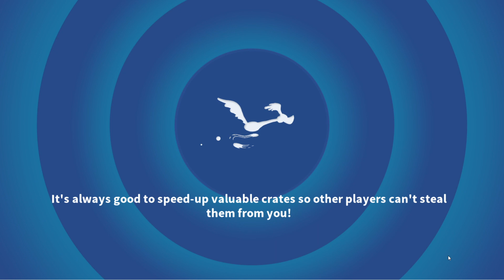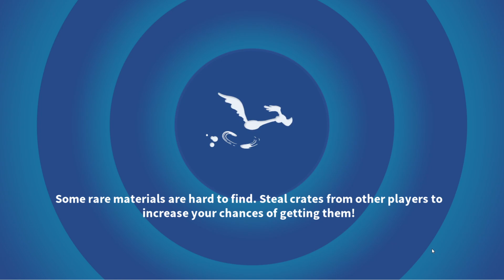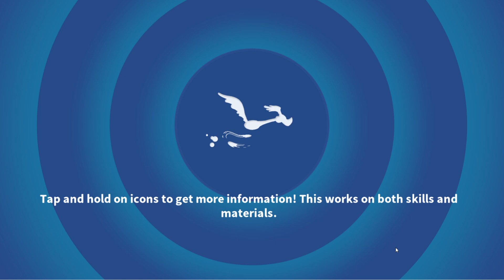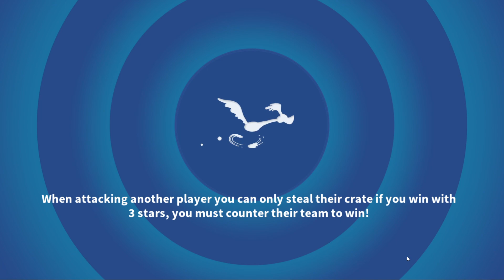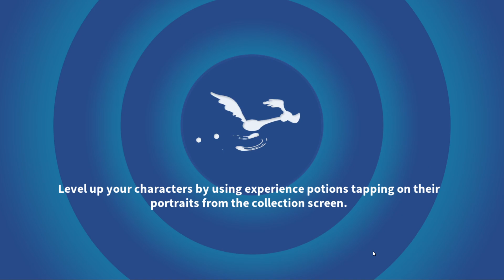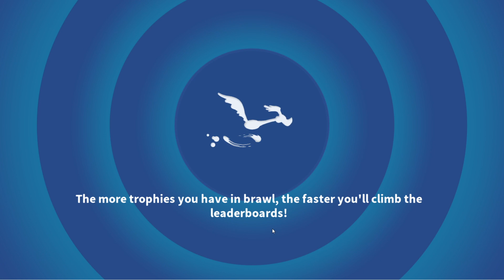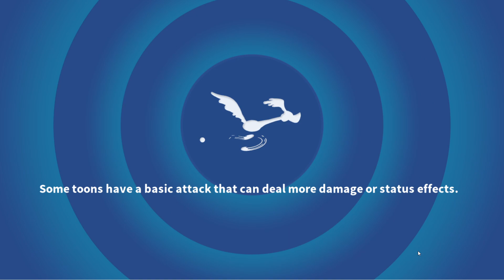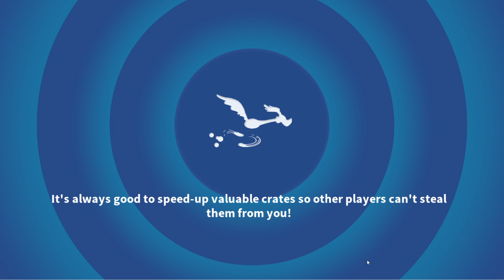REGIONAL EVENT: FOREST, FREE stuff, 6 ARENA, TOWER, MARVIN POWER UP! - Looney Tunes World of Mayhem